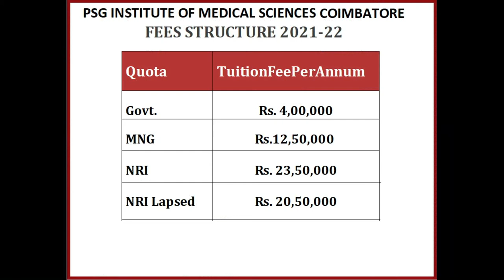9867957747@Saveetha Medical College Chennai [MBBS,PG(MD/MS)] :- Admission ,Fees ,Cutoff ,Contact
Saveetha Medical College and Hospital Kanchipuram is a constituent college of Saveetha University, a deemed to be university, under section 3 of UGC Act, 1956. The medical college is a NAAC “A” grade accredited institution. The degrees awarded are recognized by the Medical Council of India (MCI) and Ministry of Health and Family Welfare.

Saveetha Medical College, one of the top deemed medical colleges in Tamil Nadu, offers Bachelor of Medicine and Bachelor of Surgery (MBBS) course with a compulsory internship and the PG medical courses like – MD ( Doctor of Medicine ) and MS ( Master of Surgery ) to the medical students.
Saveetha Medical College and Hospital is supported by the NABH Accredited Teaching Hospital to provide clinical exposure to the medical students.

Watch the Video to know more about Saveetha Medical College Kanchipuram